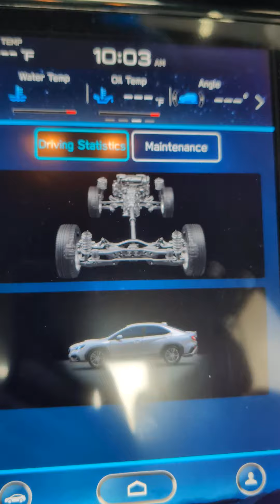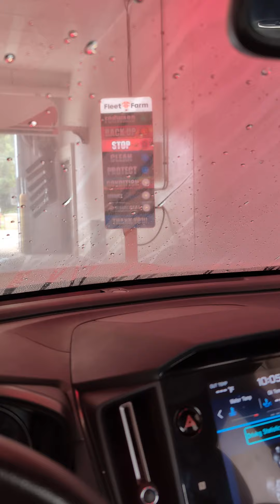I took the new Subie Wrx today for a car wash 😎📸🙌💙🔵😁💪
I took the new WRX for a car wash.